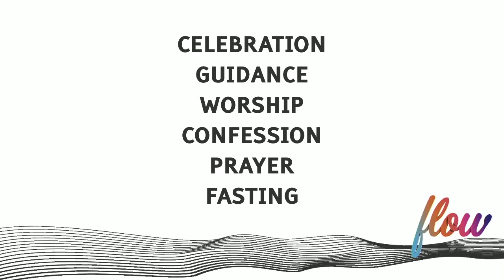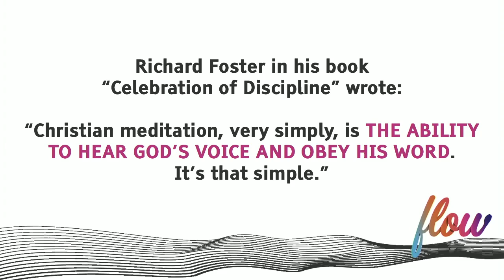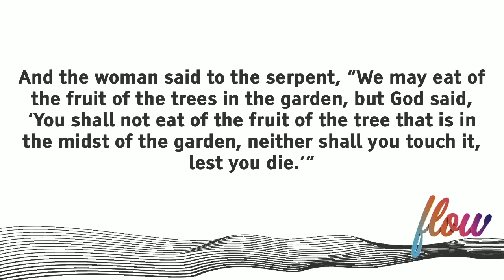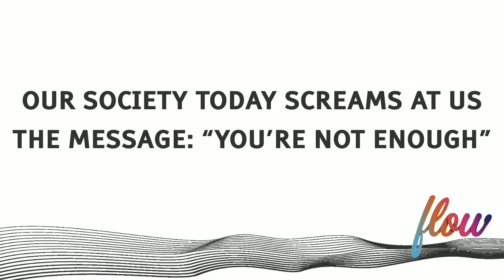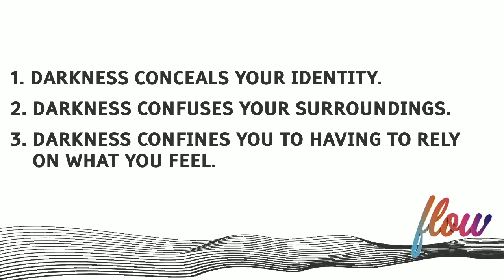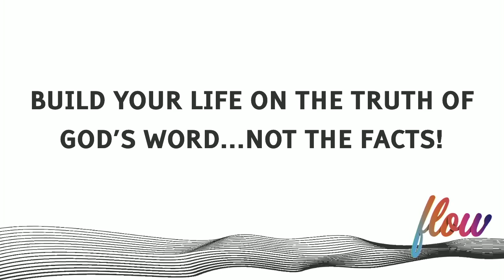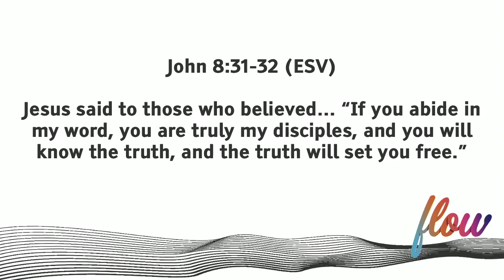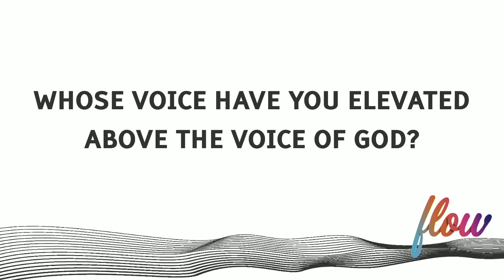Meditation - 10/20/2019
God will meet you where you are in order to take you where He wants you to go. - Tony Evans